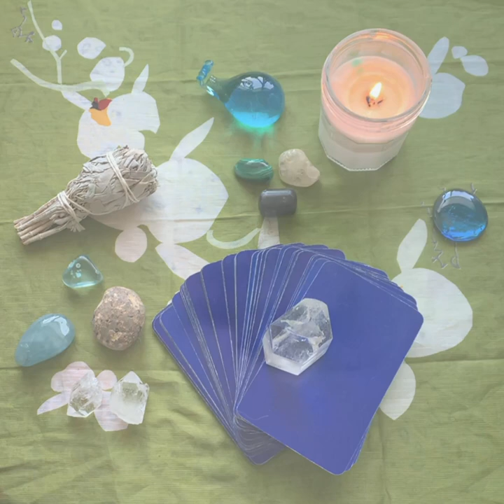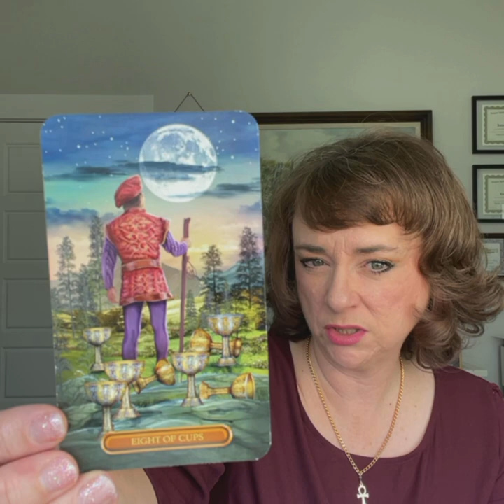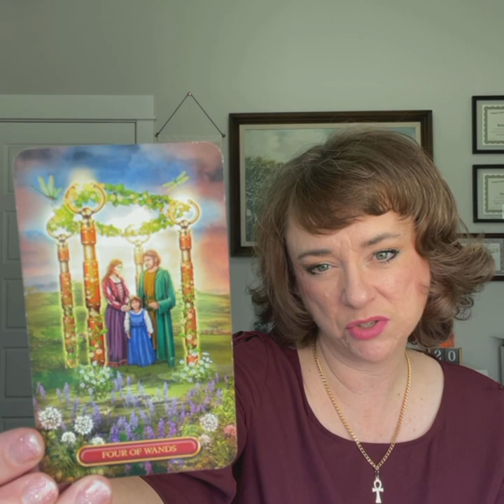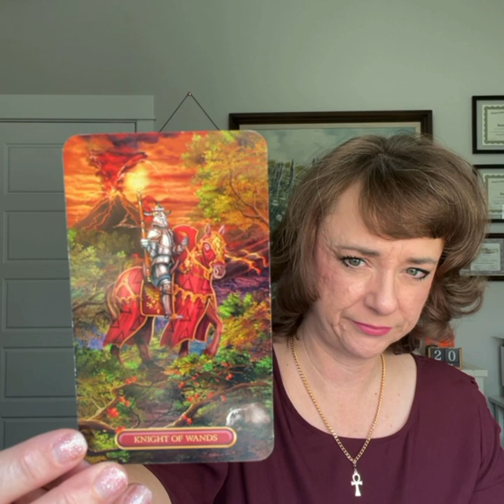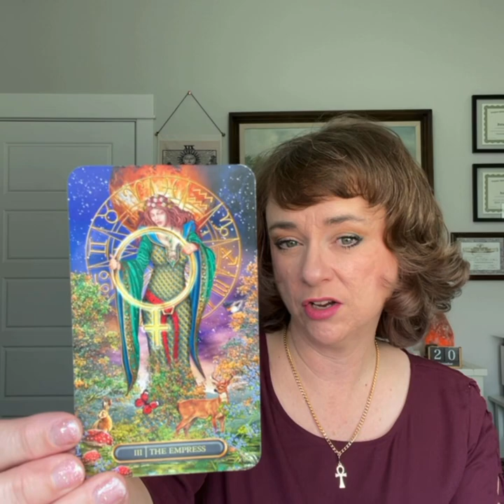Week Ahead November 22